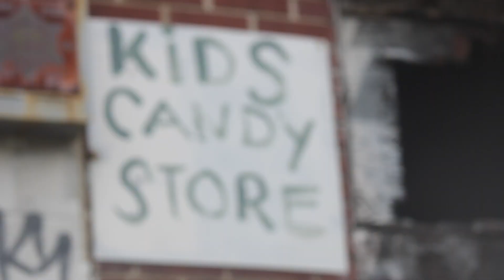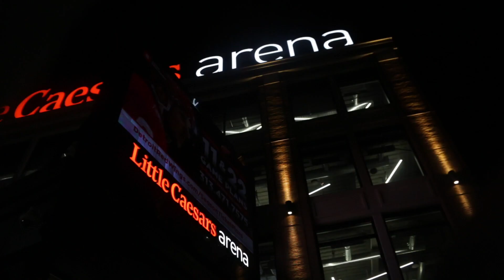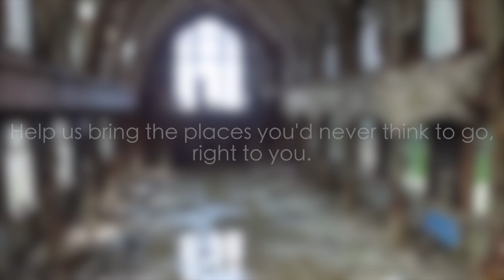ONE WAY TRAVEL PRESENTS - PILOT EPISODE: DETROIT ROCK CITY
Doug Biggs, Delaney Jane and their crew kick off a new series about travel from the perspective of a working class person and what our beautiful world has to offer. The crew explores abandoned buildings, neighborhoods both in hardship and those that are being revitalized,  while examining the history and looking to the future. Being working class people, we could also use some help to fund our next episode so we can keep bringing the rest of the world to people at home, while inspiring them to get out an adventure.
 Our goal is to show people that travel isn't as dangerous or expensive as we think. That it's time to turn the news off and go somewhere. We would appreciate any and all support.
Help us how you the world through a different lens.

Directed, shot & edited by: DELANEY JANE

Special thanks to Kyle Kiesler for running second camera on one of our shoot days!

Thank you to the guys of LeoTorintino for letting us use the intro of their song ninth beginning of our episode.